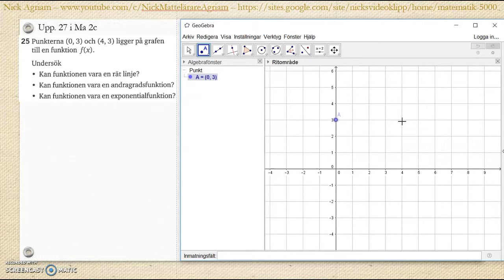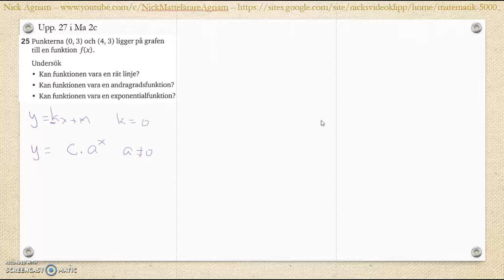Matematik 5000 Ma 2a Kapitel 2 Algebra och ickelinjära funktioner Blandade övningar 1-2 - 25